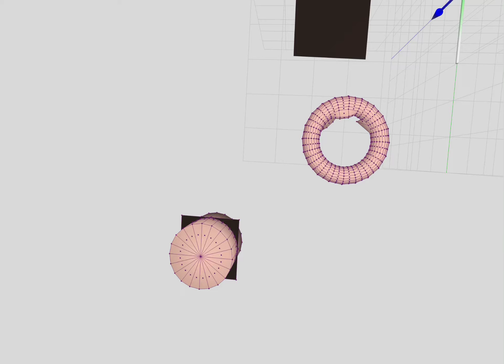so I tried to animate something in 3d